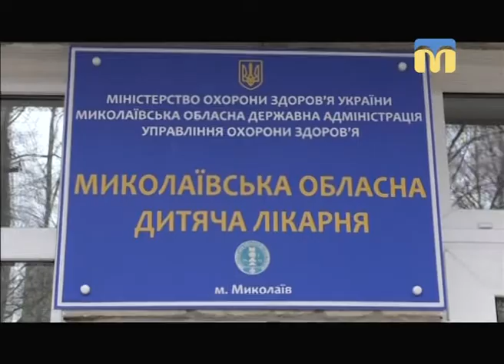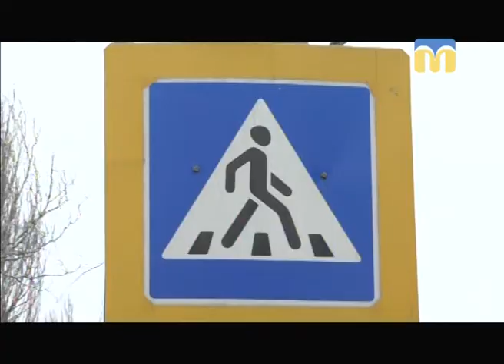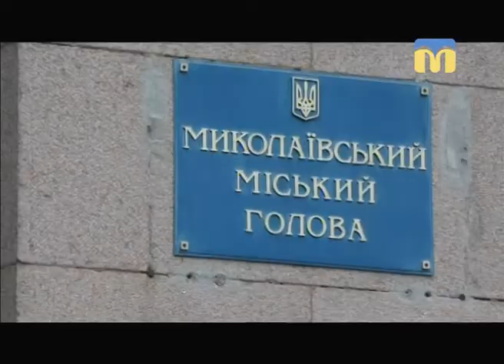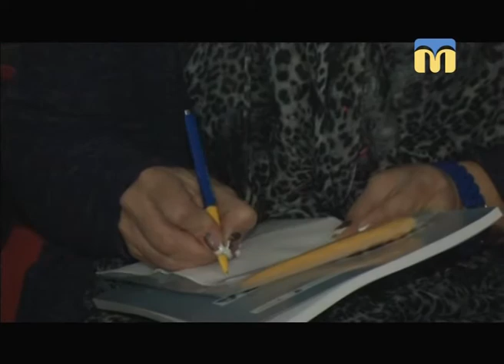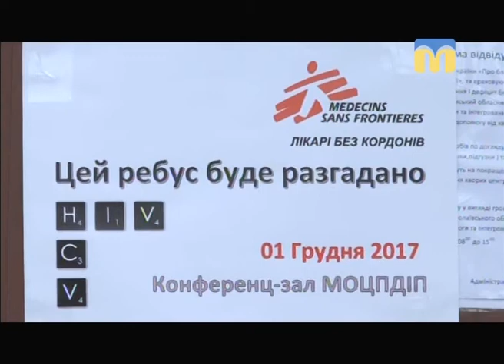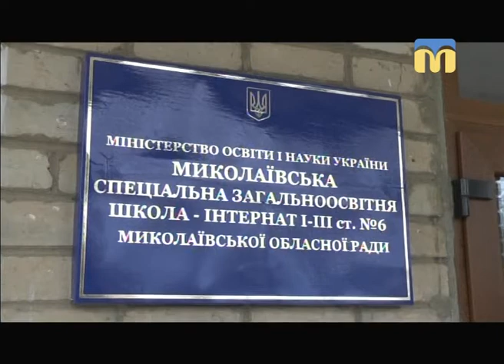Телевізійні новини Миколаївщини – 1.12.2017